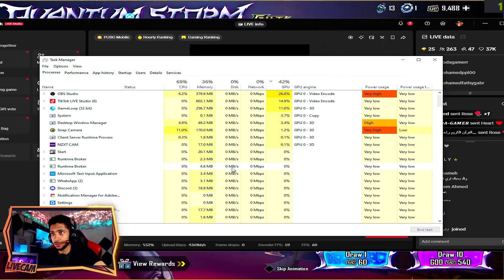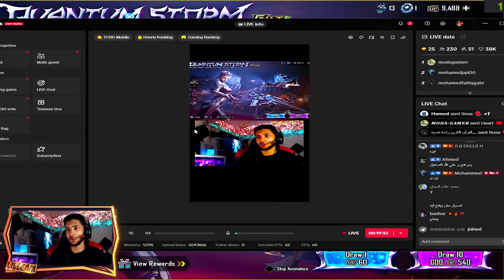تم مستحييييل⚠️- اشتريت بدله الذهبية الجديده بقيمة 11.400$ ! صدمه عمري 😭🔥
لرجاء الصلاة على الحبيب محمد عليه افضل الصلاة وسلام💕
🔽🔽برنامج جير اب بوستر🔽🔽